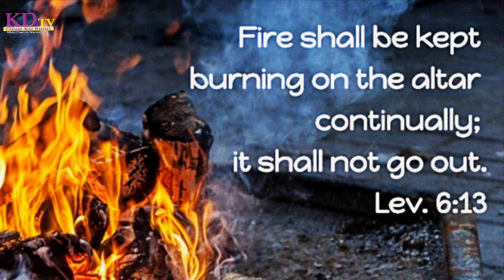CANOPY OF GLORY MINISTRIES HOST BISHOP MARGRET WANGARI OF BANANA IN USA